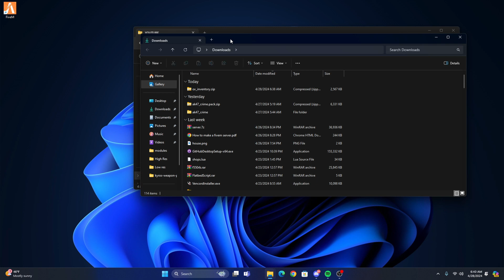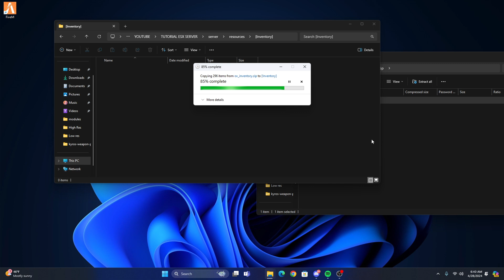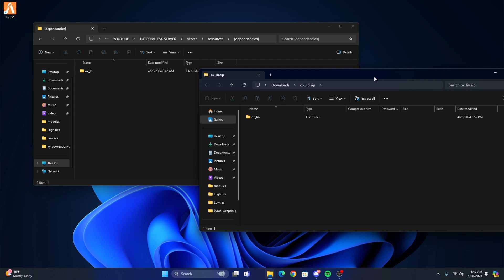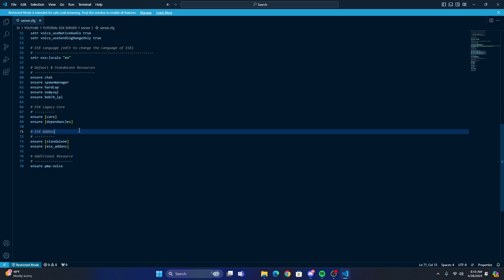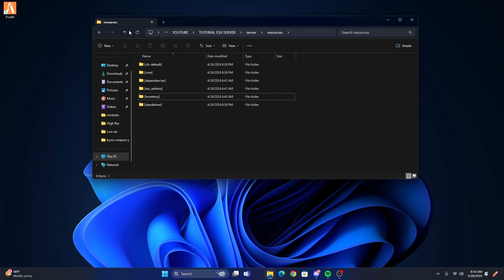How To Install OX Inventory for Fivem (2024) FREE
How To Install OX Inventory on Fivem for FREE !!!

_____  LINKS  _____